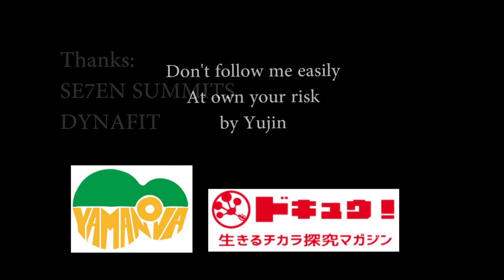ショートSKIで?! 厳冬期北ア常念岳1DAY?! 2017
1day Fast Alpine at Mt.Jonen の記録です。
課題はおおいですが、今回はソロでDONE

毎週不定期に動画アップしてます
*The new movie is uproaded everyweek.

◆Facebookはこちら↓　youtube見たといってお気軽に申請ください